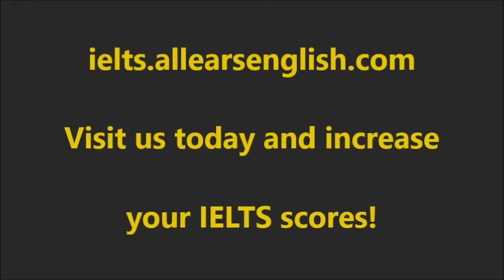IELTS Map and Process Task 1 Questions: Vocabulary Danger!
Don’t fall into this IELTS vocabulary trap on IELTS Writing Task 1 Map and Process questions!

Did you know what the examiner bases your vocabulary score on? It is based on YOUR vocabulary. Surprise!

What that means is, you cannot copy the labels and headings that are provided in the IELTS Task 1 Map and Process questions. This is tough, because there are so many words given to you in these questions, so many students just use those words in their essays.

This can drop your vocabulary score to below 6!

The examiner looks for your ability to paraphrase, or use your own words to express what you are seeing in the IELTS Task 1 Map or Process questions.

Watch this video, and write down the paraphrases that are given for a common process word (make), and a common map word (houses).

Remember, your paraphrases for the IELTS Map and Process questions do not all have to be high level, they just must be yours!

for more IELTS tips and tricks!